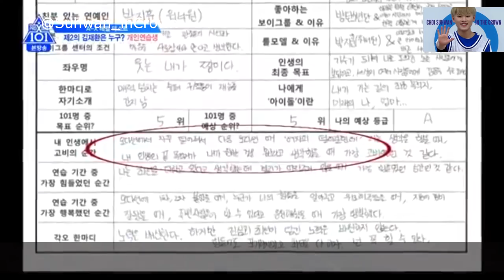PRODUCEX101 CHOI SUHWAN ( 최수환) CUT - EP.2 (ENGSUB)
Dedicate to Choi Suhwan
Made by Choi Suhwan in the Crown . Twitter @Suhwan_inCrown